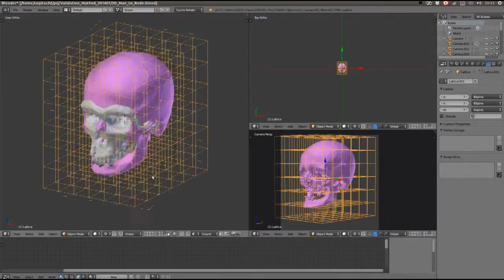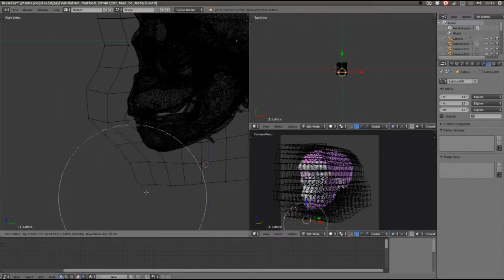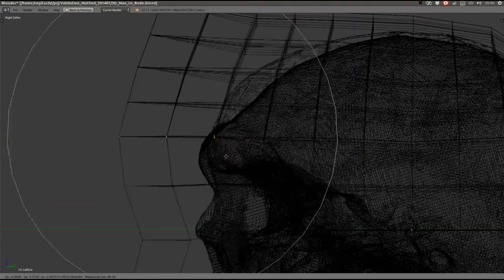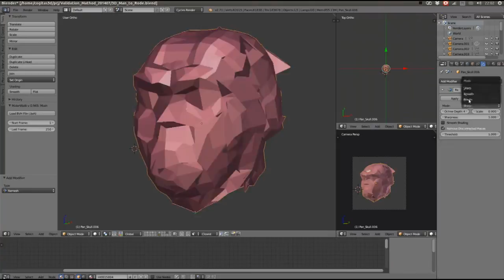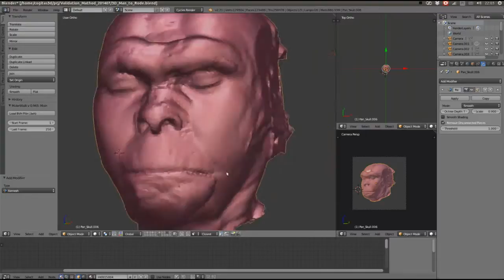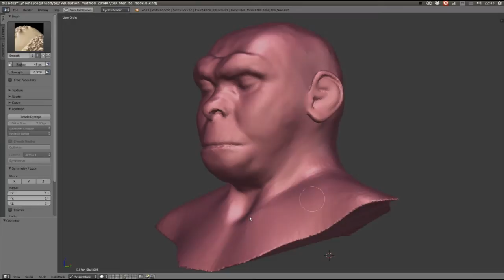Homo rhodesiensis - modeled from a man and a chimpanzee